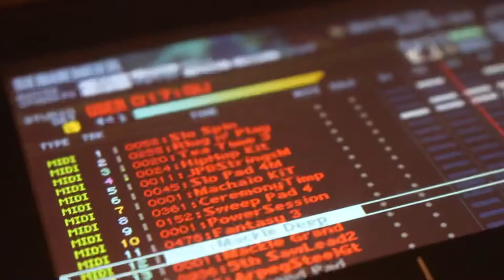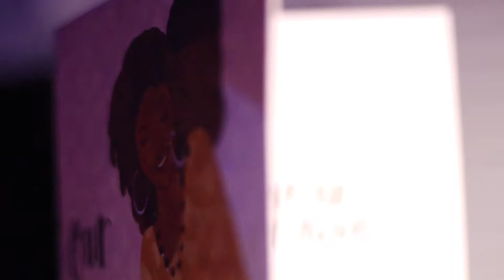“Get You” Daniel Caesar (Violin Cover) By Wesley Morris x Machaio Carter & Shane Ryan